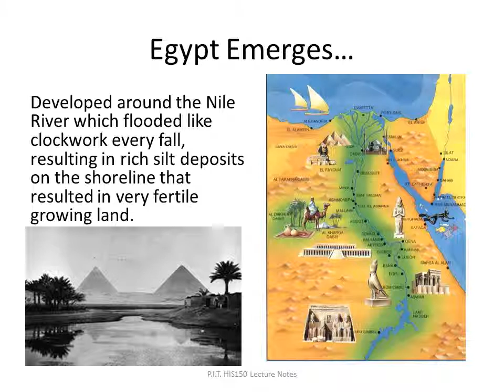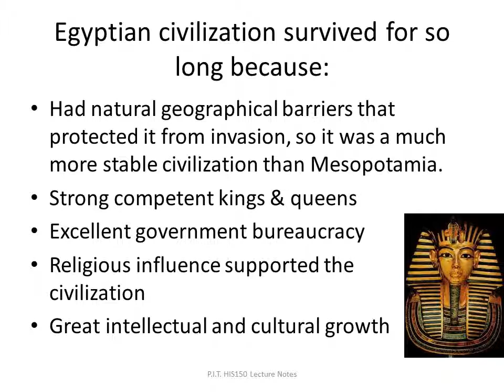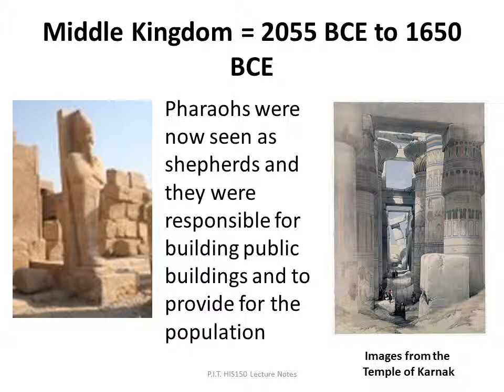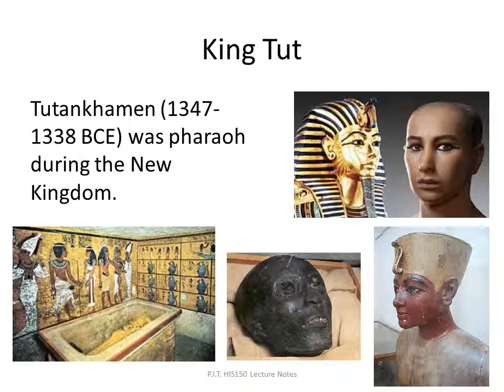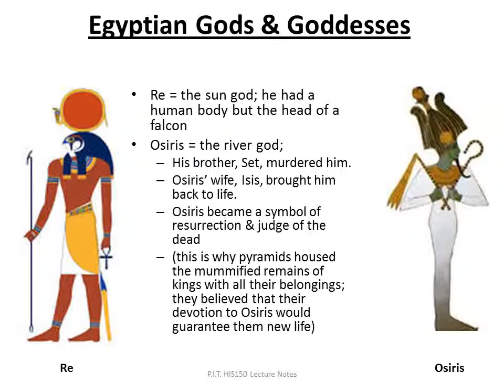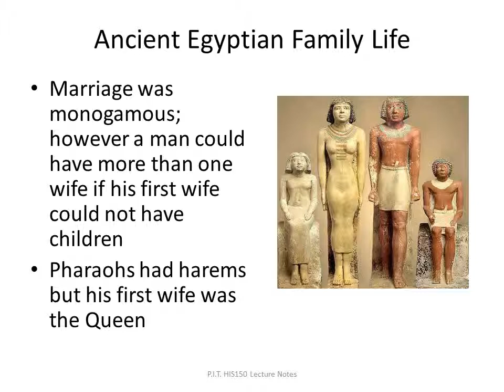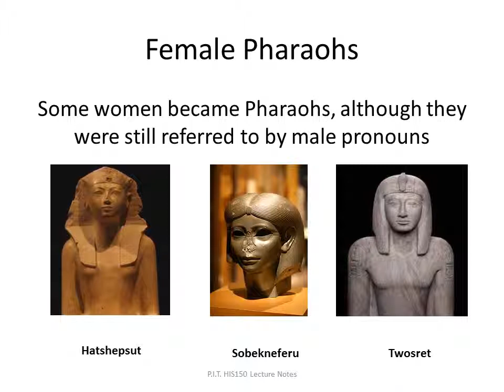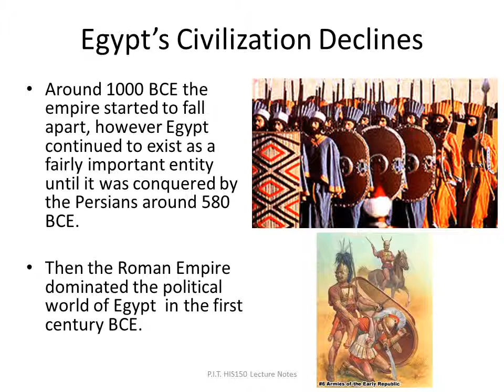Ancient Egypt Lecture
HIS150 Western Civilization at the Pennsylvania Institute of Technology
Rachelle Chaykin